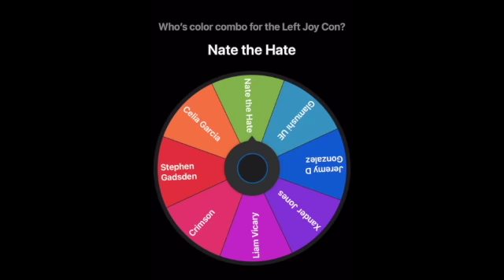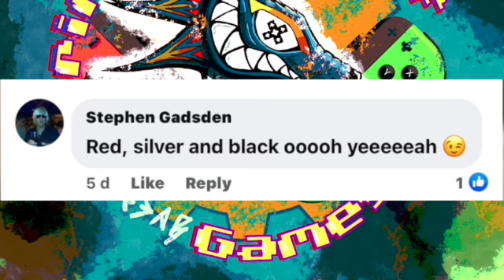Upcoming Events for Customised Gaming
Hi Gamers!

Hope you are all well and exited about the new Monster Hunter Rise and the confirmation of a Western release of the Pro Controller and the Switch bundle.

This is a quick video just to congratulate the winners of our first audience participation customisation and also to let you know what we are working on for your gaming edutainment.

*All footage and other assets were obtained from the adverts of the mentioned games or from their official websites. This edutainment video was not sponsored or endorsed by any of the mentioned parties. Please don’t sue, I have no money.

-x-x--x-x--x-x--x-x--x-x--x-x--x-x--x-x-

-x-x--x-x--x-x--x-x--x-x--x-x--x-x--x-x-

Keep On Gaming !D

CerberusAzdin

TooBizyGaming